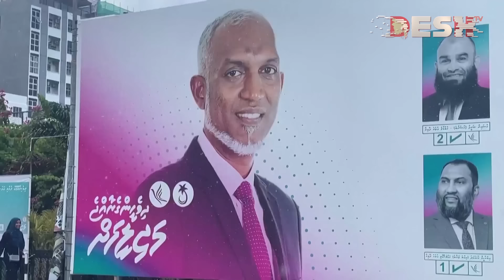পর্যটনে ধ্বস, বিপাকে পড়ে ভারতের শরণাপন্ন মালদ্বীপের পররাষ্ট্রমন্ত্রী | India | Maldives | Desh TV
»» Office Address:
42, Shaheed Sangbadik Selina Parveen Sarak, Malibag 1217 Dhaka, Dhaka Division, Bangladesh